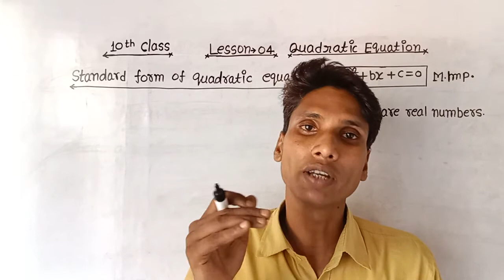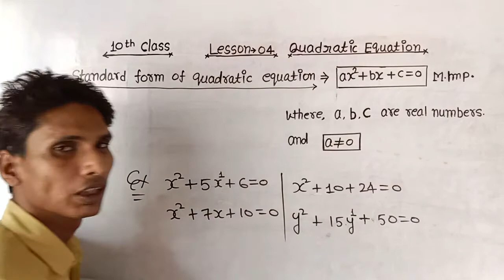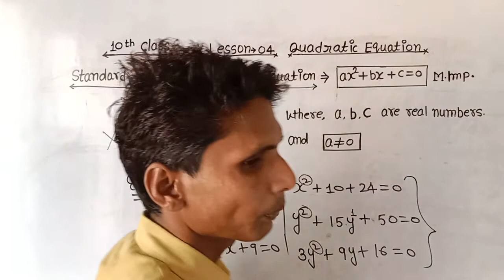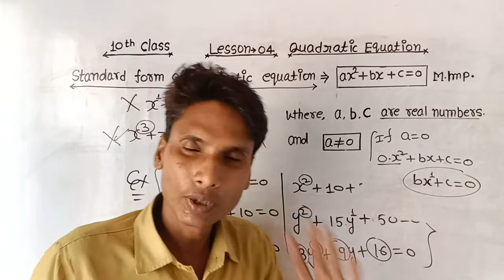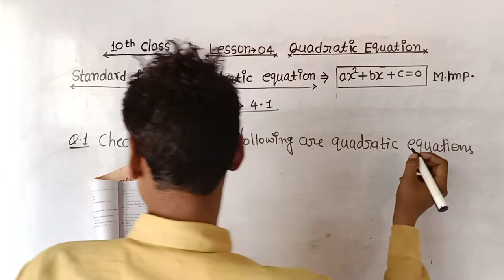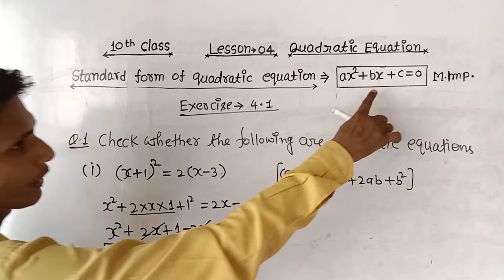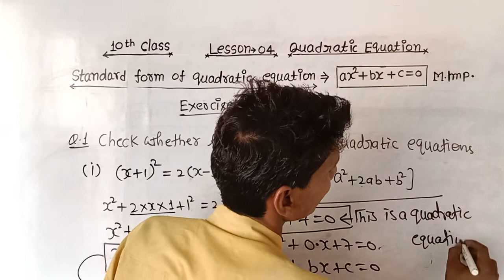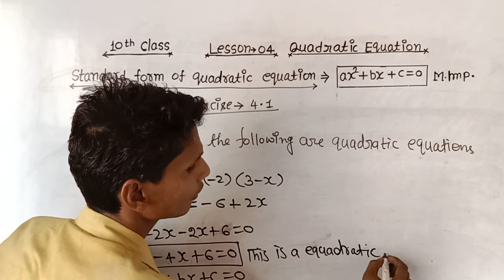Quadratic equations 10th class math.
quadratic equations 10th class.
10th class math quadratic equations.
10th class quadratic equations.
10th class math dweghat samikaran.
dweghat samikaran 10th class math.